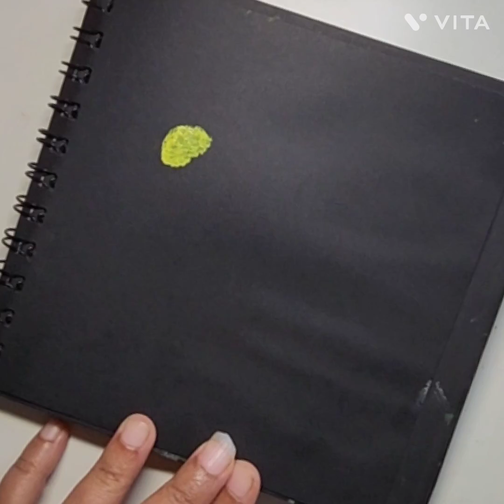ONE STROKE PAINTING OF BEAUTIFUL YELLOW AND WHITE FLOWERS